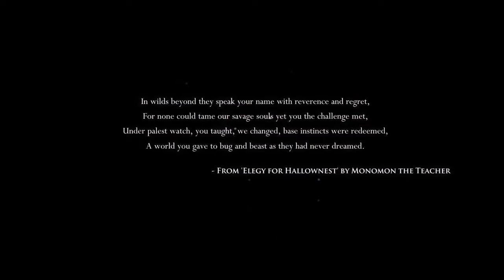Hollow Knighty Knight: Part 1